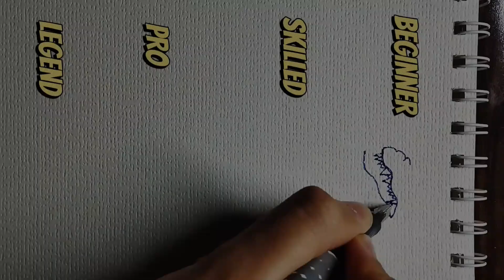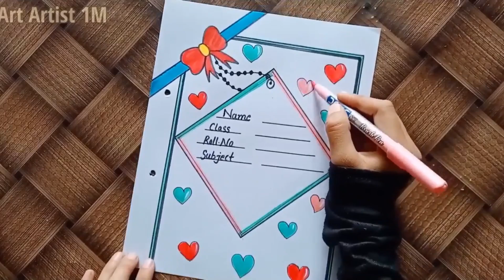Decorated Page | Best Design Art | artcrafts | AsmaCalligraphy